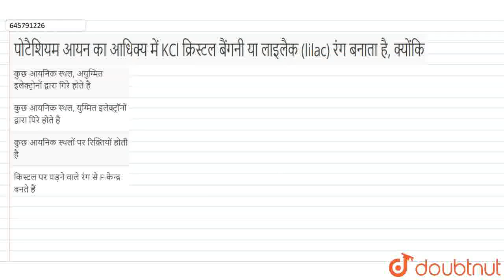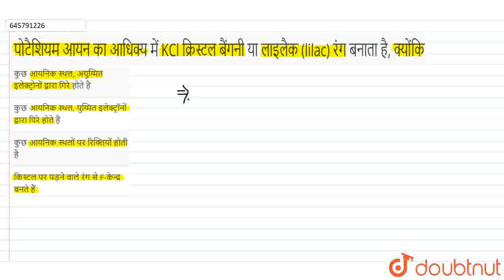पोटैशियम आयन का आधिक्य में KCl क्रिस्टल बैंगनी या लाइलैक (lilac) रंग बनाता है, क्योंकि | CLASS 1...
पोटैशियम आयन का आधिक्य में KCl क्रिस्टल बैंगनी या लाइलैक (lilac) रंग बनाता है, क्योंकि
Class: 12
Subject: CHEMISTRY
Chapter: ठोस अवस्था
Board:NEET

👉 Have Any Query? Ask Us.